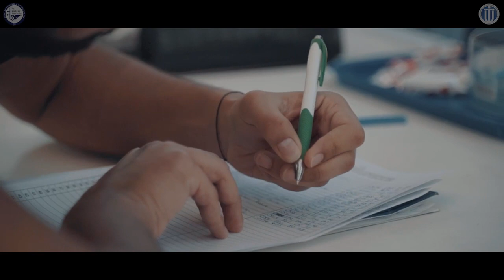Biga İİBF Uluslararası İlişkiler ve Diplomasi Kulübü